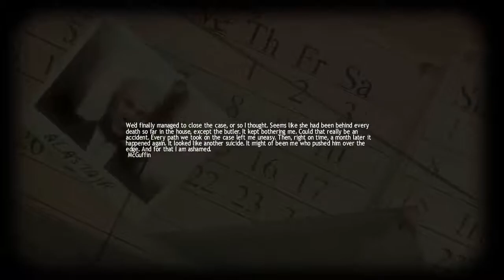Lucius - 10 Chapter 7 Fatal Affair, Pt 2